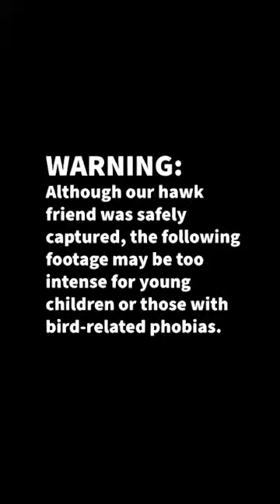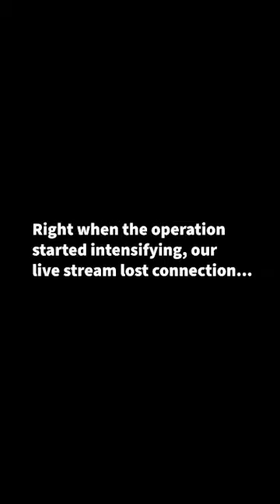Day in the life | Alma Coffee rescues a wild hawk 🦅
Spend the day with your Alma Familia as we capture a live (injured) hawk that made it's way onto our front porch!

 SOCIAL MEDIA 📲☕️
• Instagram ➭ @myalmacoffee
• Facebook ➭ @myalmacoffee
• Twitter ➭ @myalmacoffee
• TikTok ➭ @myalmacoffee

💌 REACH US BY EMAIL! 💌